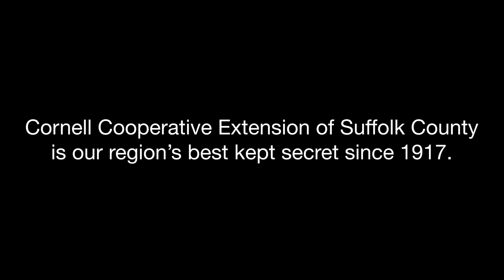We Are CCE of Suffolk – Here for You, Your Neighbors and Families since 1917.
We are honored to debut this video that exhibits a small window into the world of Cornell Cooperative Extension (CCE).

CCE-Suffolk serves Suffolk County with our Agriculture, Marine, Community Education and 4-H Youth Development programs.  We are educators, researchers, specialists, and volunteers dedicated to our mission of preserving our county's vast heritage, protecting our eco-systems, supporting families, and providing our youth opportunities for community service and research-based education in science, technology, engineering and math. (STEM)

To accomplish our mission, we collaborate with researchers, all levels of government, Cornell University, non-profits, and community groups to bring innovative programs and services to Suffolk County.

Whoever you are and whatever you do, chances are – CCE of Suffolk has a program for you.  Enjoy this brief video and follow it up with a visit to our and find out for yourself what we are all about!